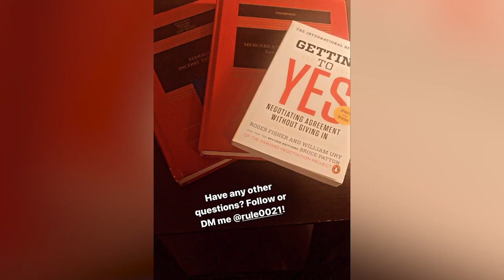FSU Law Student Takeover - All About EASL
Watch Entertainment, Arts and Sports Law Society President Gabrielle Wright, Vice President T.J. Percell and Secretary Hayes Rule take over Instagram to tell you all about EASL at FSU Law!